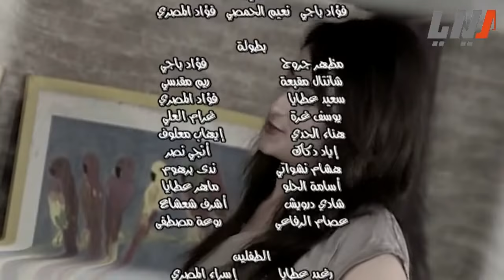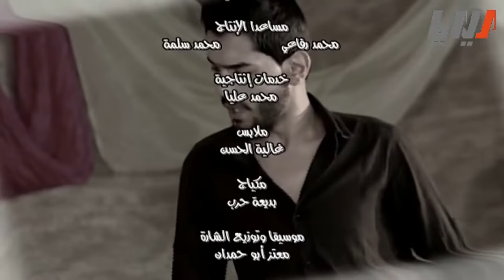مسلسل بروفات الحلقة 6 السادسة | Brovat HD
مسلسل بروفات
مسلسل اجتماعي ساخر
بطولة عاصم حواط - مظهر جروج - سعيد عطايا - ريم مقدسي - شانتال مقبعة - فؤاد المصري - فؤاد بالجي - شفيق محسن
اخراج سعيد عطايا